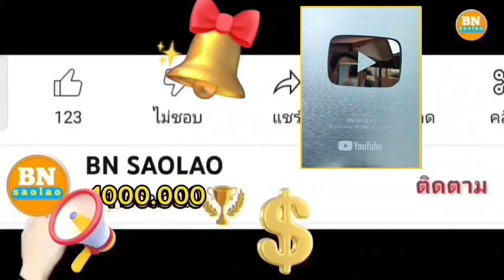ep851 วันนี้บ่าวคูณและบ่าวนูนเก่งมากในการทำสวนจนสำเร็จ คนป่า ตองเหลือง ຄົນປ່າ